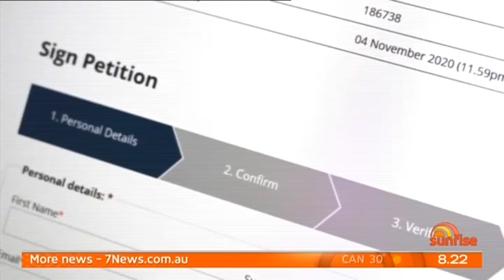Kevin Rudd speaks to Sunrise about the Murdoch monopoly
MurdochRC.com